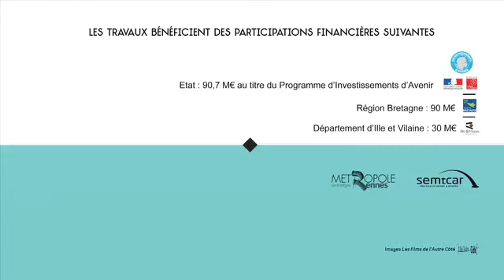2016 01 - Station Jules Ferry